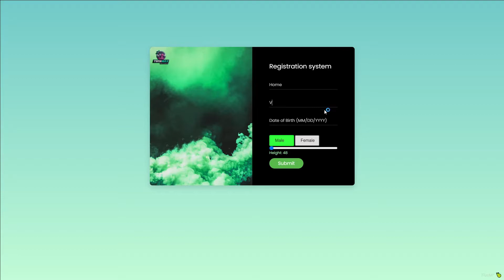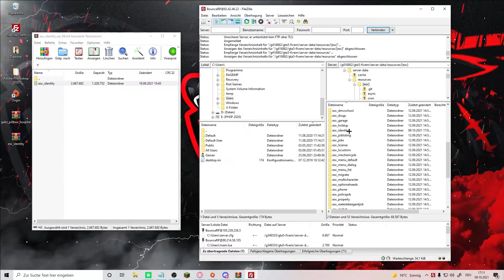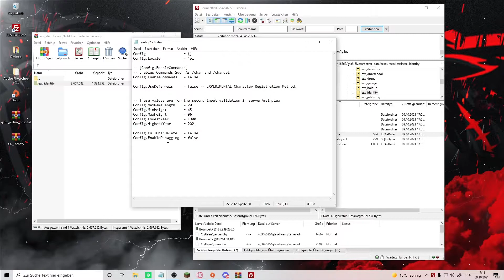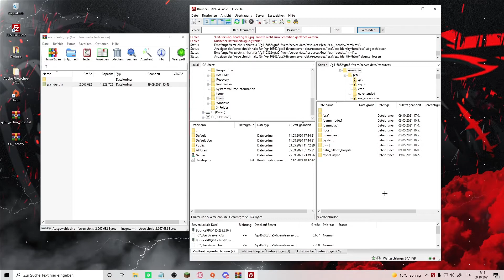FiveM Server einrichten #59 || NEW Identity System einfügen! || vzrq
Du hast Probleme oder Fragen?
Lass es mich gerne in den Kommentaren wissen, ich versuche dir dort weiter zu helfen!